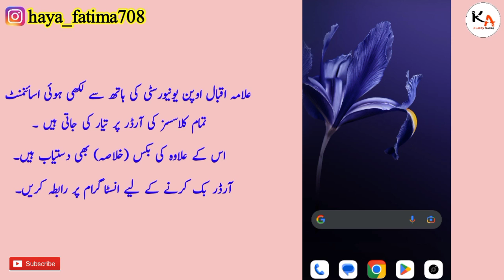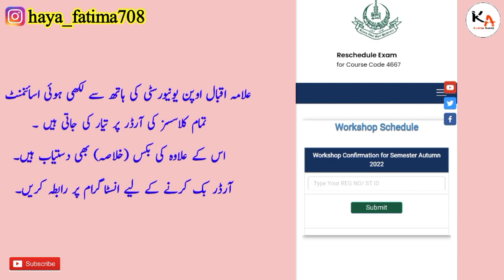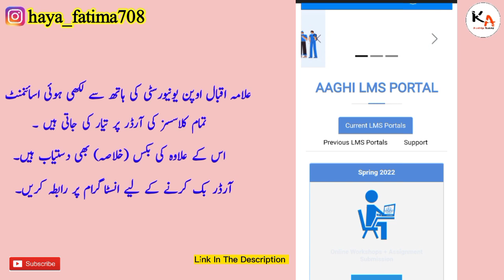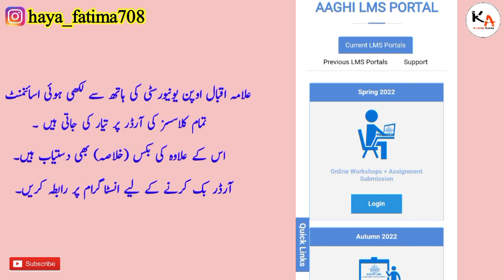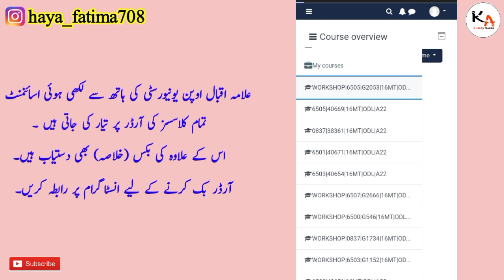How To Check AIOU Workshop Schedule || Knowledge Academy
علامہ اقبال اوپن یونیورسٹی کی انفارمیشن اور اپڈیٹس کے لیے نالج اکیڈمی چینل سبسکرائب کریں۔ لائک اور کمنٹ کرنا نہ بھولیں ☺️

ایل ایم ایس اور سی ایم ایس میں فرق۔
ان دونوں اکاؤنٹس کو کیسے استعمال کرتے ہیں؟
 کیا ہر بار یوزر آئی ڈی اور پاسورڈ اپڈیٹ ہوتا ہے؟